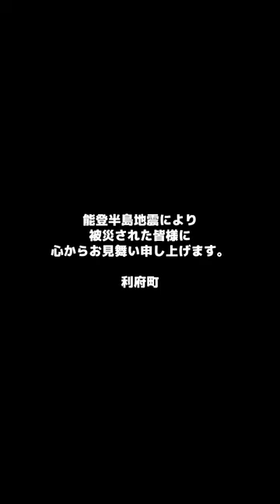【宮城県利府町長に密着!vol.53】新年あけましておめでとうございます。利府町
能登半島地震により被災された皆様に心からお見舞い申し上げます。宮城県利府町は将来的な市制移行を目指し『わくわくする面白いまちづくり』にチャレンジしています!そんな利府町の魅力を町長自らが発信!熊谷ゆたか町長のキャラを最大限に引き出すべく「れのれらTV」のおパパが密着取材。その中で見えてくる利府町の魅力、熊谷町長のお茶目な一面。。。皆さんぜひお楽しみください!
毎週月曜日と木曜日にYouTubeショート、Instagramリールで配信予定です。（祝日の場合は翌日配信）

宮城県 利府町 miyagi rifu rifutown 熊谷大 熊谷ゆたか 利府町観光大使,町長動画#れのれらおパパ#れのれらtv#新年挨拶